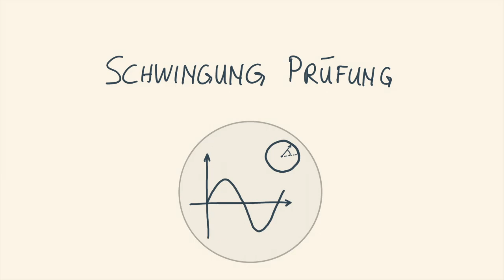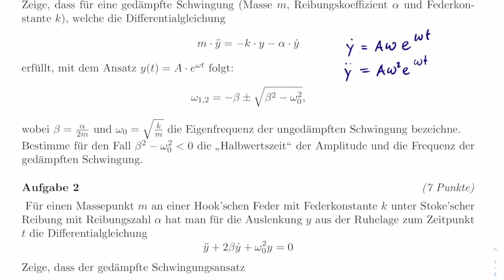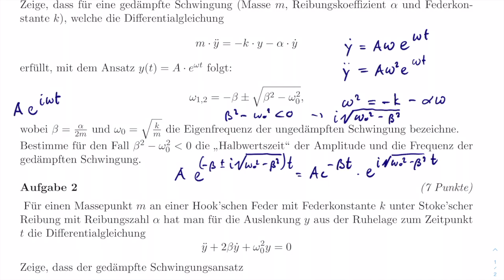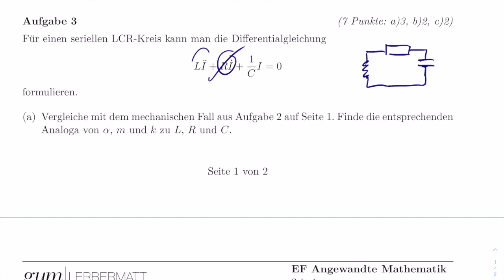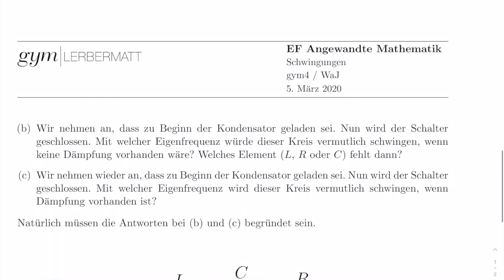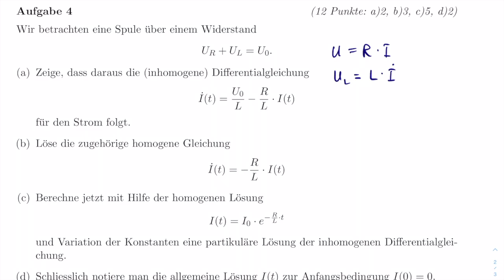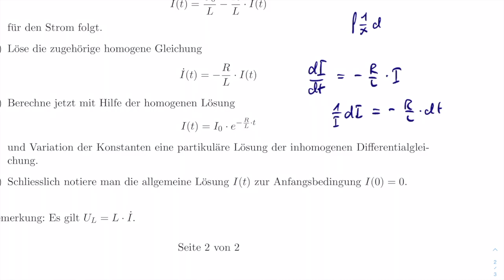Schwingungen Pruefung | DGL *** | gymer math Jorma Wassmer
In dieser Sequenz wird eine Pruefung zu Schwingunsgleichungen (Differentialgleichungen) diskutiert.

0:00 Frequenz einer gedämpften Schwingung
5:27 Ansatz check für eine gedämpfte Schwingung
6:43 Vergleich LCR mit mechanischer gedämpfter Schwingung
9:03 Spule über Widerstand mit Spannungsquelle (inhomogene DGL)